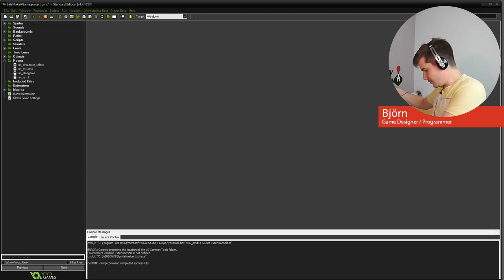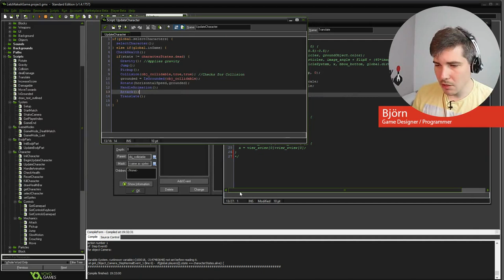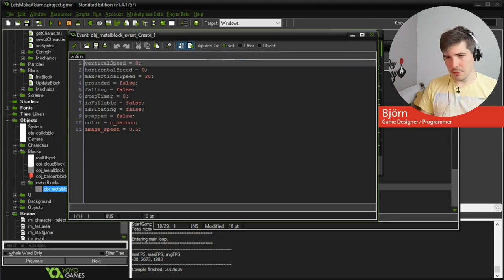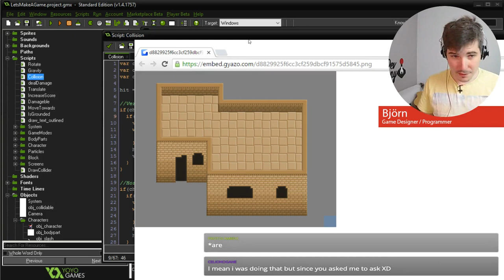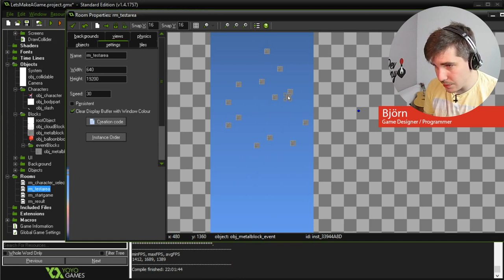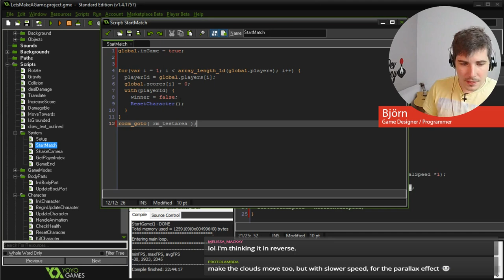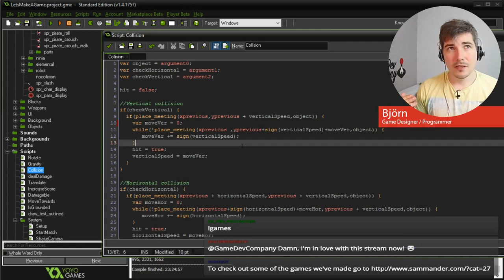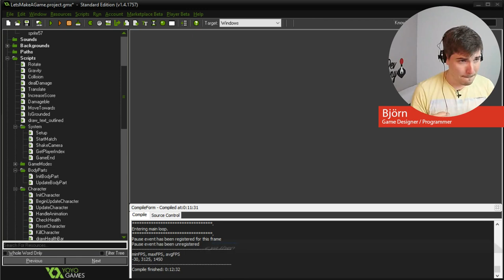Let's Make a Game - Playing around with the environment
Please ask any question about game development from us while we work. We are happy to help.

Need more help? No problem, join us on discord!